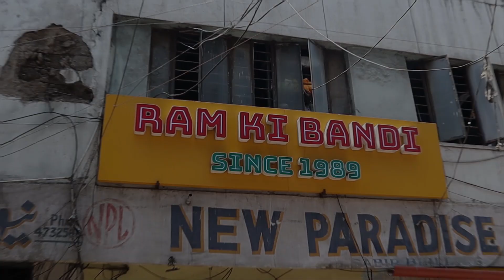Best Breakfast Spot In Hyderabad 🤩🔥 | Hyderabad Series Episode - 8 | Food Impramation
Presenting You Hyderabad Series Episode - 8 We just Went To The M.G Road The Famous Shop "Ram Ki Bandi Since 1989 and We Tried Palak Paneer Dosai ,  Corn cheese , Pizza Dosa Etc... Watch It Fully & Share Your Feedback...!